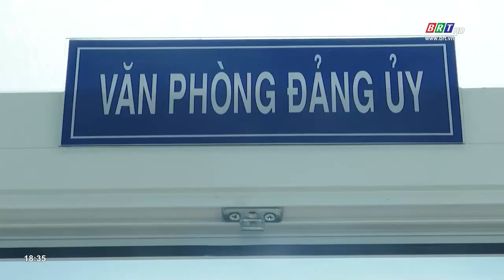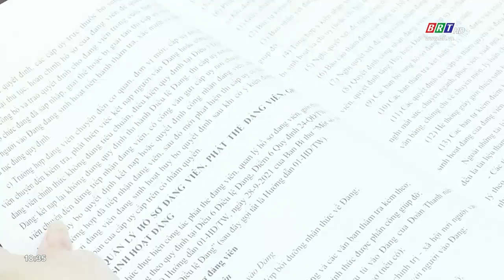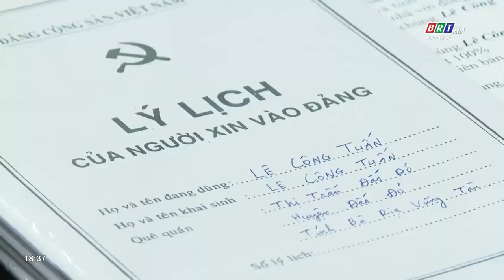Huyện ủy Đất Đỏ nỗ lực nâng tỷ lệ phát triển đảng viên mới | BRTgo